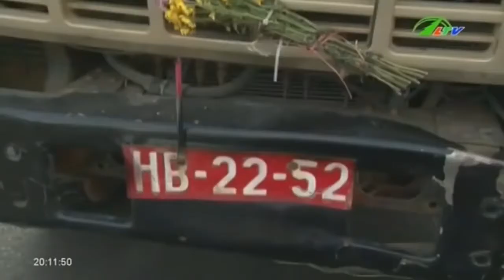Tai Nạn Giao Thông 4 Người Bị Thương | An Ninh Lâm Đồng TV